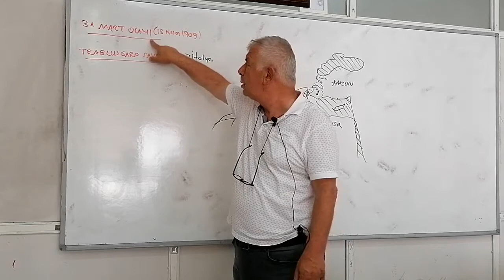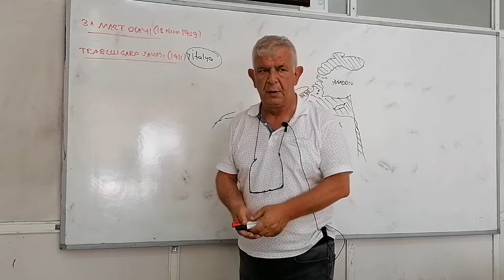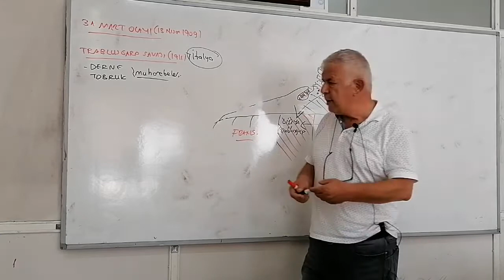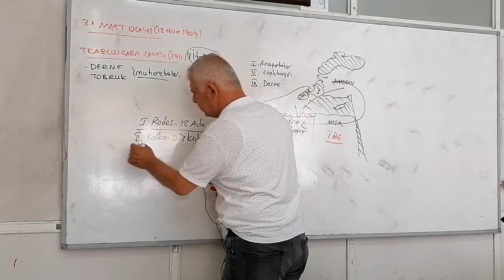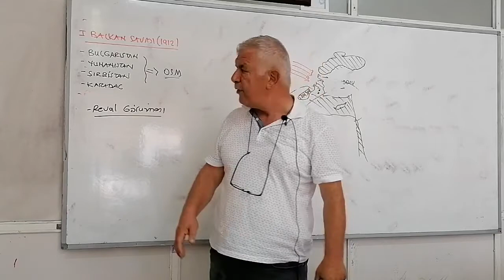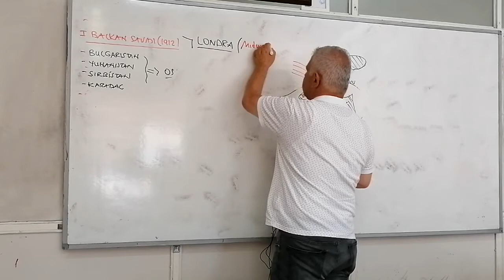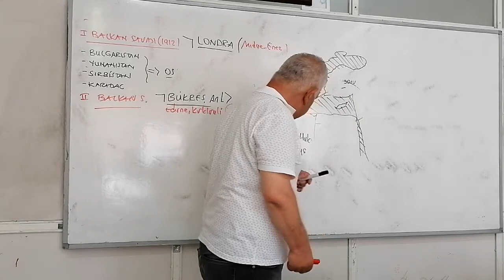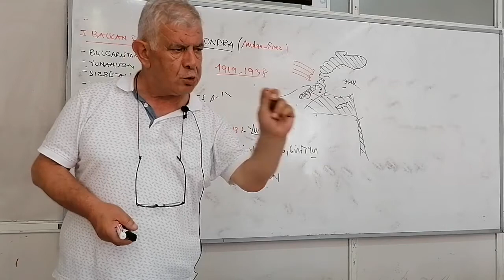TARİH - 20. YY. BAŞLARINDA OSMANLI İMPARATORLUĞU - 3 (Ahmet APAYDIN)